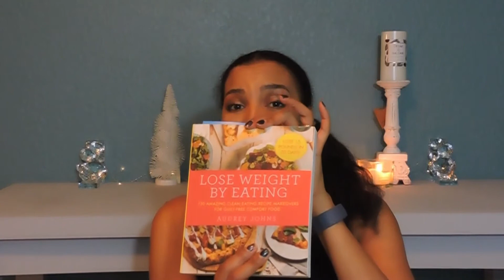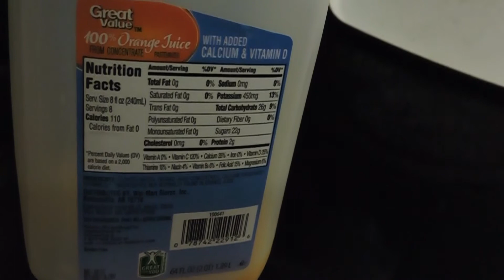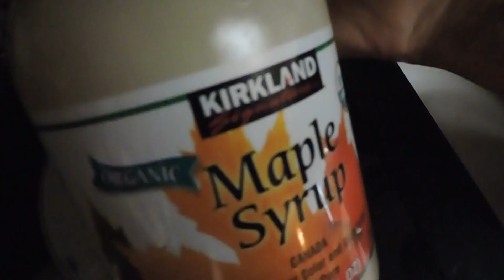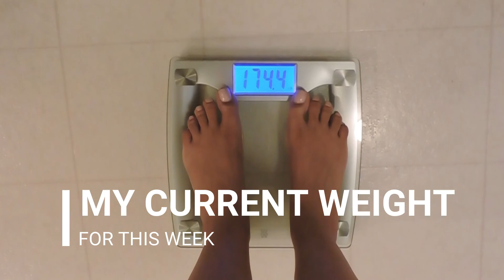GET FIT Challenge 2020 Vid#2 | Catching up, Workout, Cooking | Glamour Guru Nae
Stay Beautiful From The Inside Out.

Glamour Guru Nae
XOXO

The book I'm using as a menu guideline for most meals (not all):
Lose weight By Eating By Audrey Johns